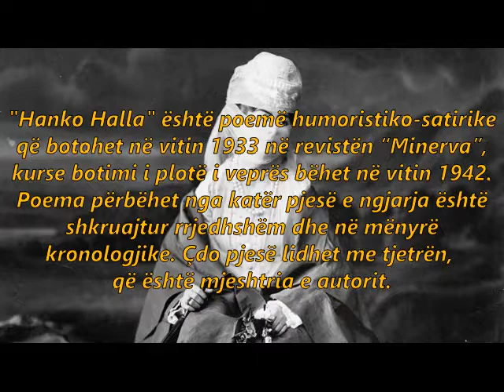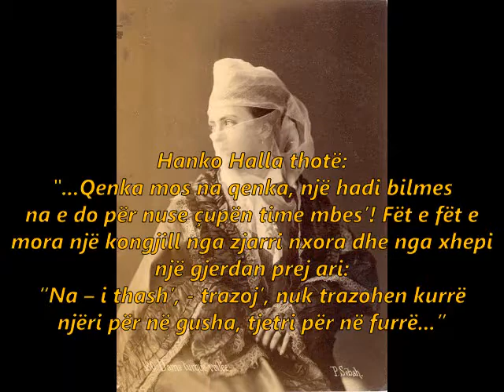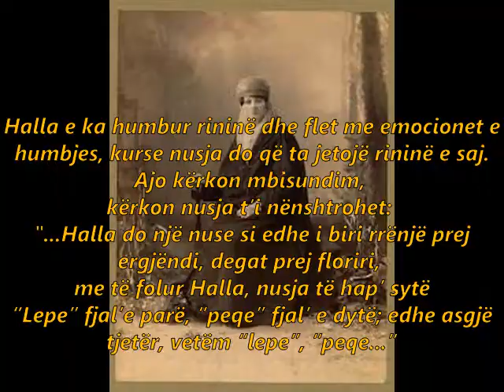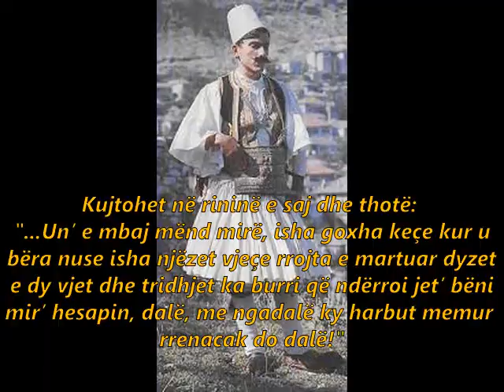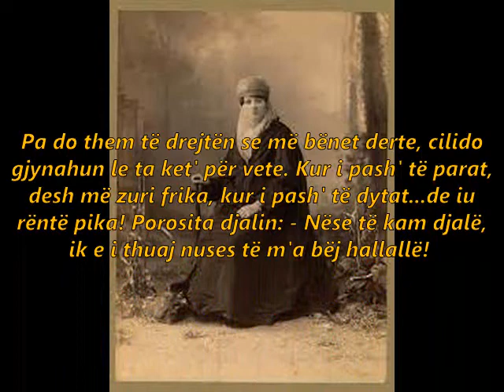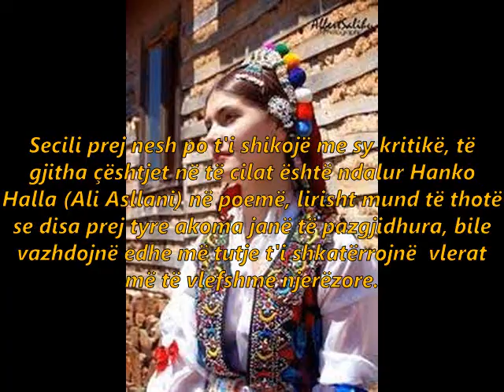"Hanko Halla" - Ali Asllani & Mujasera Aliu, prof.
Përmbajtja e kompletuar - Mujasera Aliu, prof.
Muzika e përzgjedhur - Mujasera Aliu, prof.
Videon e kompletoi - Mujasera Aliu, prof.

Poema "Hanko Halla" e Ali Asllanit është poemë me vlera të larta artistike.

Ju falemnderit për shikimin,

Mujasera Aliu, prof.